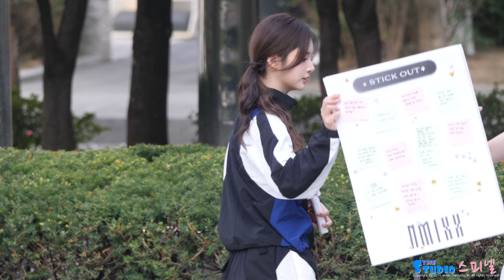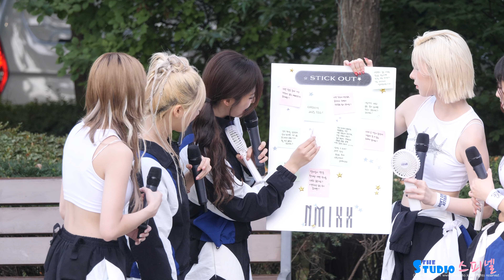엔믹스 설윤 직캠 (NMIXX SULLYOON) 4K Full Ver｜별별별 미니팬미팅 240907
240907 show! music core NMIXX fancam by 스피넬